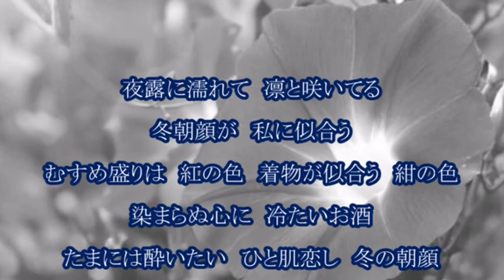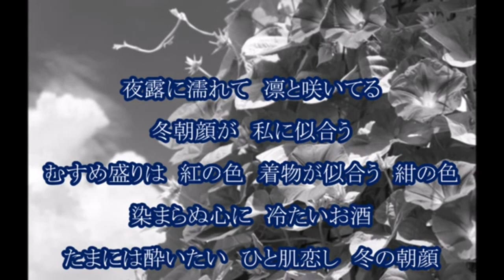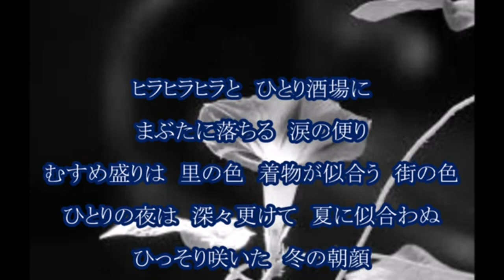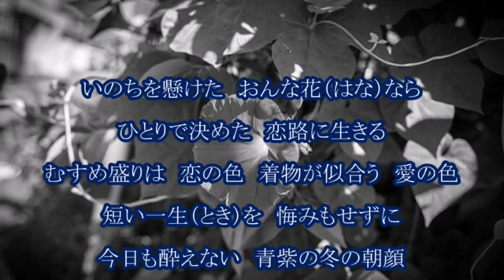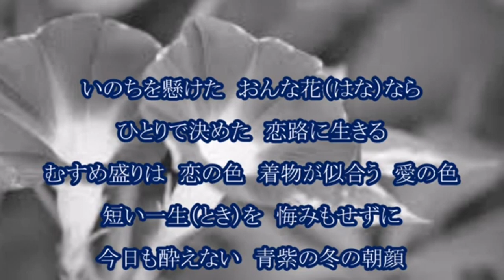冬の朝顔 六本木ヒロシ (原曲キー) Cover Kent Haze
冬の朝顔 (六本木ヒロシさん)を、歌わせて頂きました。
カラオケはtomogara2様より、お借りしました。
作詩:大久保與志雄 作曲:若草 恵　2024年2月28日発売